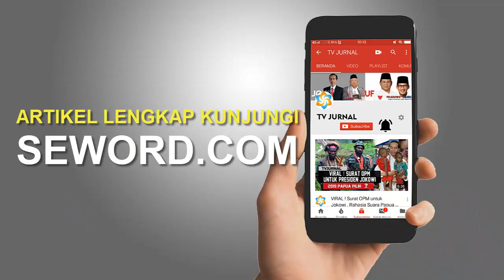Membandingkan Hakim MK dengan Hakim Ahok ? 😴